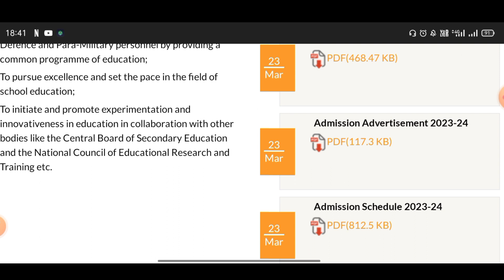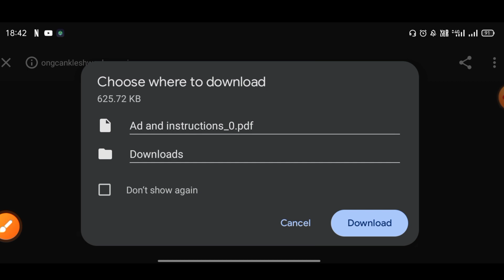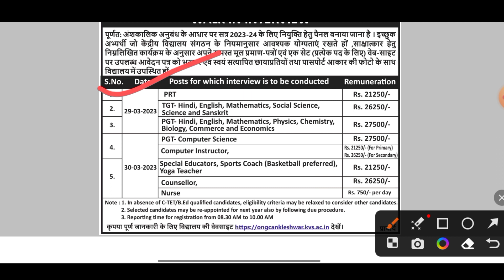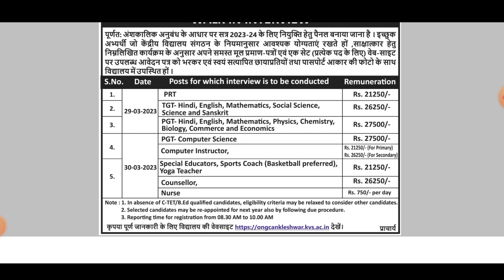KVS NEW RECRUITMENT NOTIFICATION OUT 2023-2024 | MITHUN SINGH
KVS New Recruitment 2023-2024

KVS NEW RECRUITMENT NOTIFICATION OUT 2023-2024 | MITHUN SINGH.  Write a YouTube description with 2000 words and 100 hastags

YouTube Video Description:

Hey everyone! Today, I have some exciting news to share with you all. The Kendriya Vidyalaya Sangathan has recently released a notification for its new recruitment process for the year 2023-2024. If you are someone who is looking for a career in teaching or administration, then this video is definitely for you.

In this video, I will be sharing all the important details related to the KVS new recruitment notification. I will discuss the eligibility criteria, the selection process, the application procedure, and the important dates that you need to keep in mind.

To begin with, let's talk about the eligibility criteria. To apply for the KVS recruitment process, you need to have a minimum educational qualification of a Bachelor's degree with a B.Ed. degree or equivalent. The age limit for the post of teachers is 40 years, while for the post of administrative staff, it is 35 years.

Moving on to the selection process, the KVS recruitment process will consist of a written exam followed by an interview. The written exam will be conducted online and will consist of objective-type questions. The candidates who qualify in the written exam will be called for an interview.

In terms of the application procedure, you can apply for the KVS recruitment process online through the official website of KVS. The application fee for the general category candidates is Rs. 1000, while for the SC/ST/PWD and ex-servicemen candidates, it is Rs. 500.

Now, let's talk about the important dates that you need to keep in mind. The online application process will begin on April 1, 2023, and will end on April 30, 2023. The written exam is scheduled to be conducted in June 2023, while the interview dates will be announced later.

In conclusion, the KVS recruitment process is a great opportunity for those who are looking for a career in teaching or administration. So, if you meet the eligibility criteria, don't miss out on this opportunity. Make sure to apply online before April 30, 2023.

If you have any questions or doubts, please leave them in the comments section below.